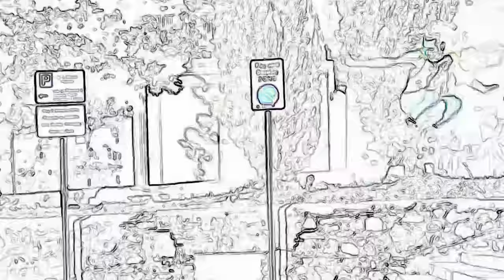Ep 368 - Island BoiZ (feat. Mike Rainey & Tim Butterly)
Listen to Shane’s Special Watch Gilly and Keeves @GillyandKeeves

00:00:00 - Island Ting
00:01:10 -Epstein Island Bois
00:03:40 -Daddy’s out on business
00:05:10 -Viral ass babies
00:09:40 -2K vision
00:12:10 -Build me up, jerk me off, don’t break my heart
00:19:20 -Show your rope
00:22:10 -The garadox
00:26:55 -Possessed by crumb
00:30:10 -Woman only want 2 things
00:35:05 -Slangin powpow
00:39:10 -Fatalians
00:47:30 -The Garden of Buzz Man
00:55:10 -Brown eye of Sauron
00:56:30 -reloaded
00:58:10 -Registered Pedophile
01:00:10 -Soap Shredderz
01:05:10 -The skeet trip
01:08:10 -Vietnamese shit squat
01:13:10 -Check out Dad Meat Check out Lil Stinkers and and stay tuned for some of Matt’s shows